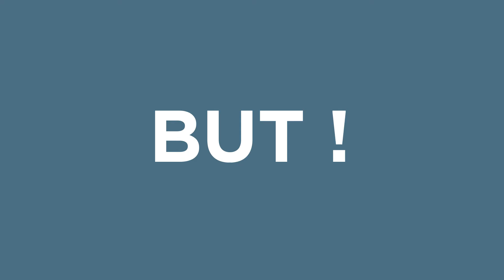[Driving Assistance] Are you aware enough?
Test your awareness skills with this video.